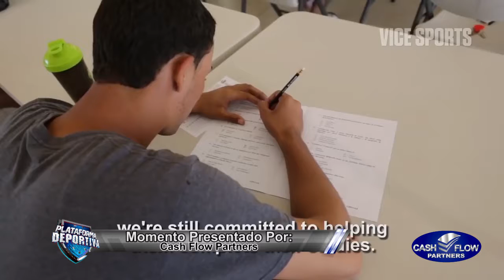Momento Cash Flow 10 30 18